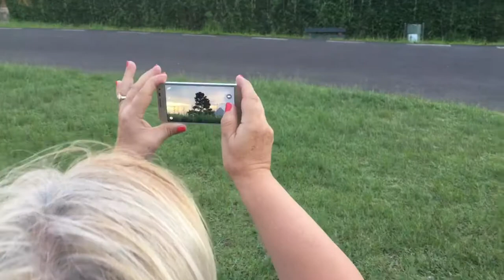Mauritus - Trou aux Cerf Crater